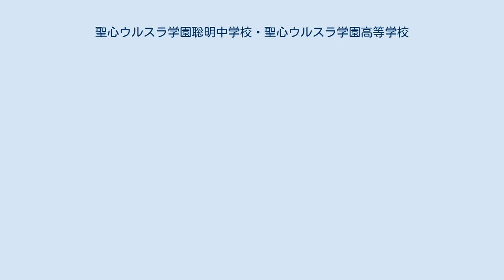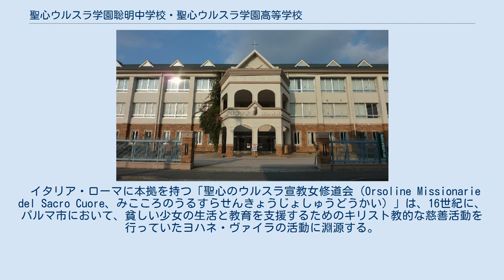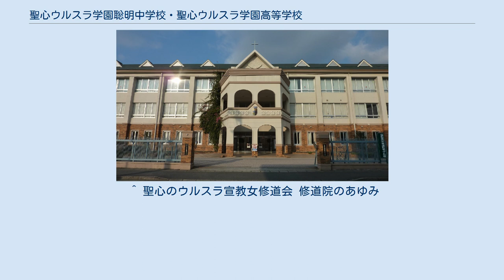聖心ウルスラ学園聡明中学校・聖心ウルスラ学園高等学校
聖心ウルスラ学園聡明中学校・聖心ウルスラ学園高等学校（せいしんウルスラがくえんそうめいちゅうがっこう・せいしんウルスラがくえんこうとうがっこう）は、宮崎県延岡市緑ヶ丘三丁目に所在し、中高一貫教育を提供する私立中学校・高等学校。
 高等学校において、中学校から入学した内部進学の生徒と、高等学校から入学した外部進学の生徒との間では3年間クラスを別々に編成する併設型中高一貫校でもある。
カトリック系キリスト教主義学校（ミッション・スクール）。
創立以来女子校であったが2002年度より、共学校となる。
 聖心ウルスラ学園の名称に使われている「ウルスラ」・「聖心」という言葉は、西欧における聖ウルスラ崇敬の長い歴史が背景にある。
 イタリア・ローマに本拠を持つ「聖心のウルスラ宣教女修道会（Orsoline Missionarie del Sacro Cuore、みこころのうるすらせんきょうじょしゅうどうかい）」は、16世紀に、パルマ市において、貧しい少女の生活と教育を支援するためのキリスト教的な慈善活動を行っていたヨハネ・ヴァイラの活動に淵源する。
聖心のウルスラ宣教女修道会は、1575年に創立され、女子学生の守護聖人としても知られる処女殉教者聖ウルスラを保護者として、その使徒的ありようを理想として仰ぎ修道活動を400年に渡って行ってきた。
 創設当初よりイエズス会と密接な関係を持ち、聖イグナティウス・デ・ロヨラの霊的精神の影響の元にあった。
修道会は極東に活動を展開させ、中国にも支部を置いたが、1952年2月、イタリアの修道女4名が中国より追放され、結果的に日本に訪れ、ここに日本にも修道会の基礎が置かれることとなった。
活動拠点は福岡市に置かれ、更に宮崎県延岡市に「学校法人聖心ウルスラ学園」を設立し、1955年2月に学園の前身となるカトリック学園を開校した。
 福岡市に本部修道院を置く「聖心のウルスラ宣教女修道会（日本）」は、「学校法人聖心ウルスラ学園」を通じて、聖心ウルスラ学園聡明中学校及び聖心ウルスラ学園高等学校と並んで、「聖心ウルスラ学園短期大学」、「聖心ウルスラ学園付属幼稚園」、「聖心ウルスラ幼稚園」等も運営している。
 「聖心のウルスラ宣教女修道会」は、日本以外にも、中国、フィリピン、オーストラリア、台湾にも支部修道院を備え、宣教活動と教育活動を行っている。
 ^ よくある質問－聖心ウルスラ学園高等学校の「受験に関すること」のうち、「Q 聡明中の高等部を受験することができますか。」の問に対して、一般中学校からは聡明中学校高等部に進学できない旨を回答している。
 ^ クラーク初Ｖ「ワクワク」名将佐々木監督／北北海道 - 日刊スポーツ、2016年7月22日 ^ 夕刊デイリーWebヘッドライ（2012年7月12日掲載）の「看護科を新設－聖心ウルスラ高校」による。
^ “聖心ウルスラ、“カタカナ校名”初勝利　「アメトーーク」出られるかも…” (日本語). スポーツ報知. (2017年8月11日). 2018年7月4日閲覧。
 ^ 聖心のウルスラ宣教女修道会 修道院のあゆみ